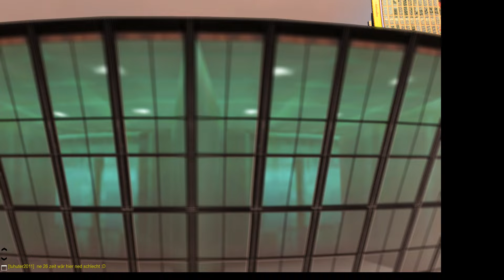TrackMania Turbo #003 /Let's Play Together Trackmania Turbo PC